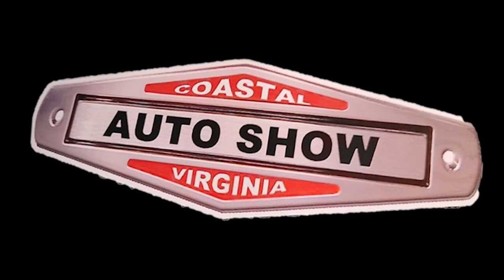1972 Chevy C10 Picup Truck at CVAS Dreamgoatinc Hot Rod Classic and Muscle Car 4K Video